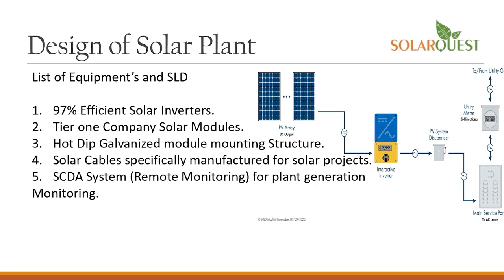anchorpoonam योगी बोले-दादी के नारे को पोता रट रहा है